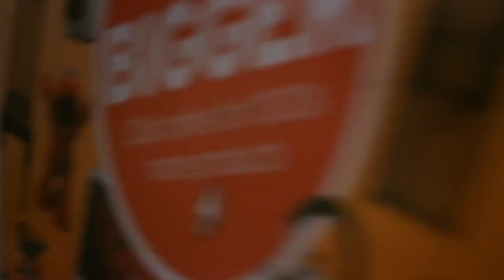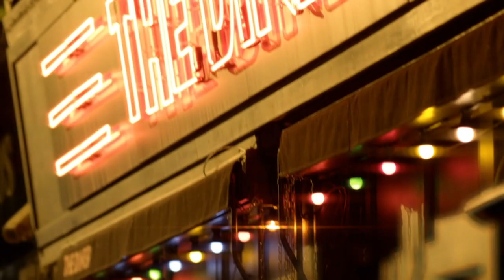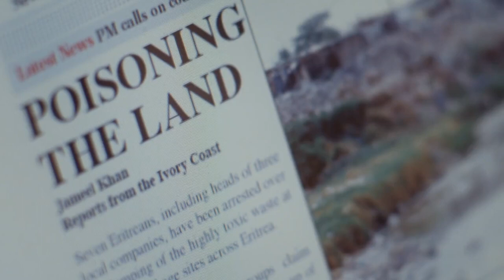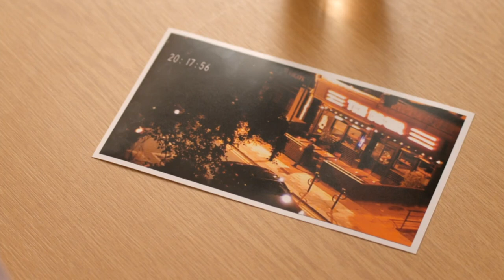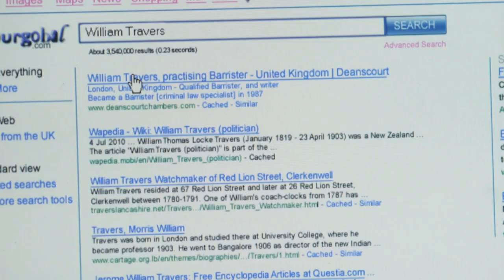Lucy Wilsons's Blackmail History | Injustice | Real Drama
Injustice Season 1 Episode 4

Travers and Natalie Chandra are shocked to discover that Lucy Wilson had a history for blackmail, strengthening the prosecution's case against Martin Newall. With Wenborn breathing down Travers's neck, the pressure really mounts. When Wenborn finds out that his wife Maggie has been caught shoplifting, causing him professional embarrassment, he lashes out at her. Later, he stumbles across a crucial coincidence.

Though he looks like a perfectly happy and successful man, defence barrister William Travers has yet to recover completely from a traumatic series of events that left him without faith in the legal system. Despite this, he returns to the courtroom when an old friend, Martin Newall, finds himself facing murder and conspiracy charges while being investigated by spiteful detective DS Mark Wenborn. This psychological thriller examines morality and the question of what a defence barrister is to do after finding out that his client is guilty.